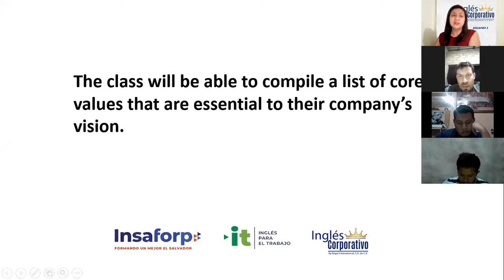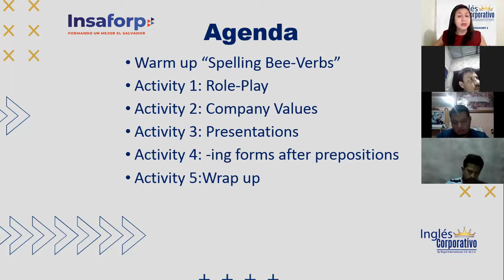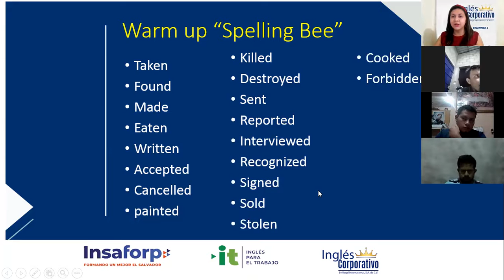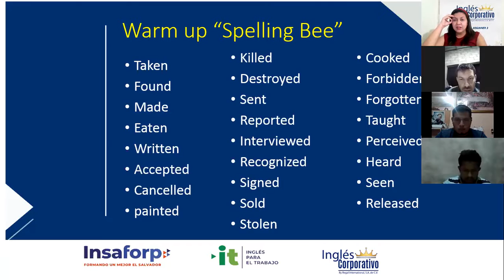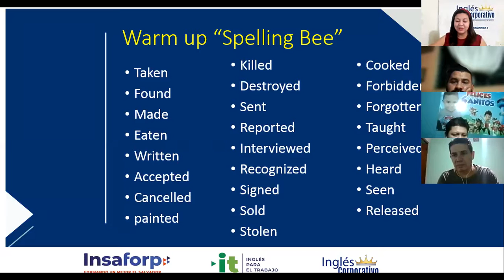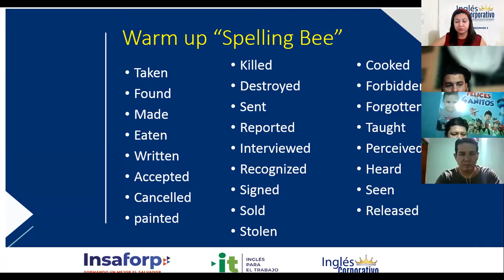Ingles Corporativo-Videoconfernecia #4 -Vocabulary Practice Part 1